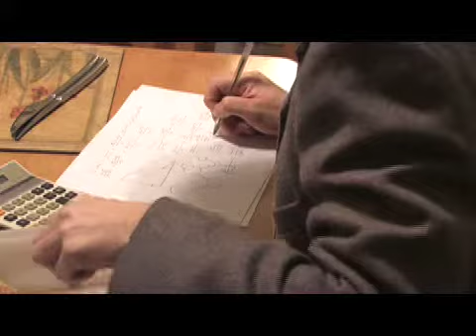Mathematician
I dont know what to say about this one. Just uploading it. Couchman came up with it on the spot and we went with it. I think it was more practice on perfecting camera angles and blurs for me. pretty funny though.enjoy